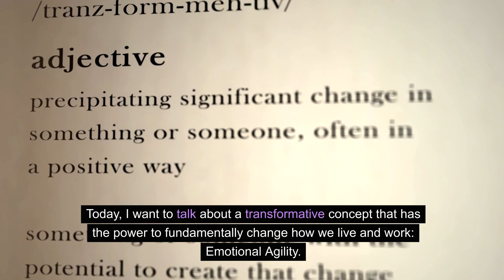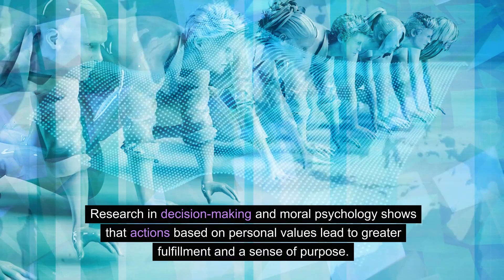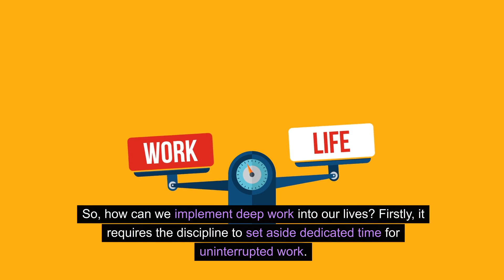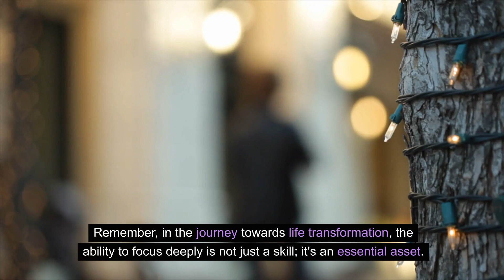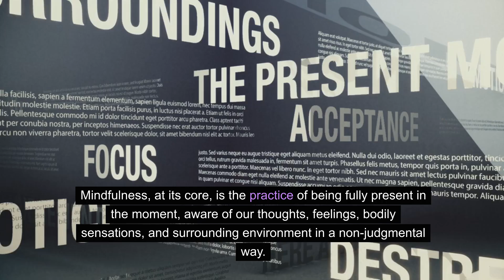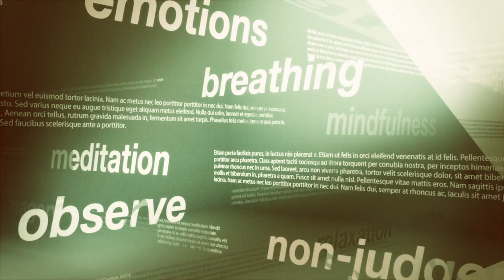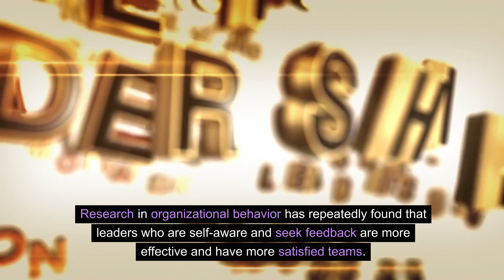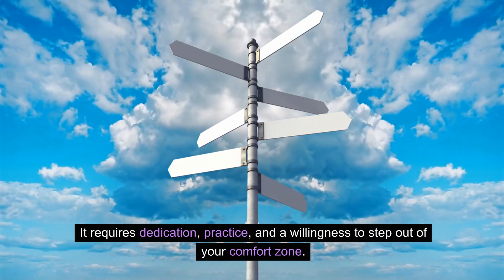Transform Your Life: 5 Advanced Tactics for Major Improvement"